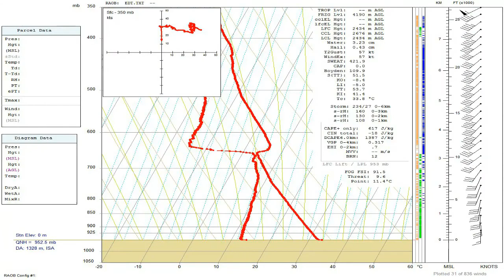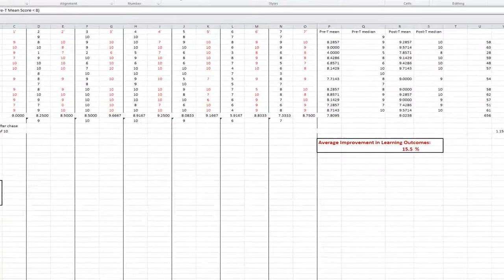SUNY Oswego Storm Chasers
One of SUNY Oswego's most distinctive classes is "Storm Chasing," a course where students predict where extreme weather will strike and travel across the Great Plains states to document and research tornadoes and other strong storms.